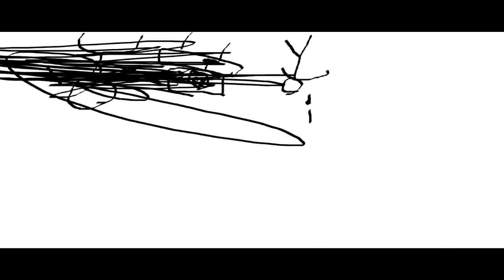THE EPICNESS OF Funny Angry Voice Tops + Funny Destroy Tops + Funny Angry Destroy Voice Tops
(Funny Destroy Tops + Funny Angry Voice Tops (Swap)) + Funny Angry Destroy Voice Tops